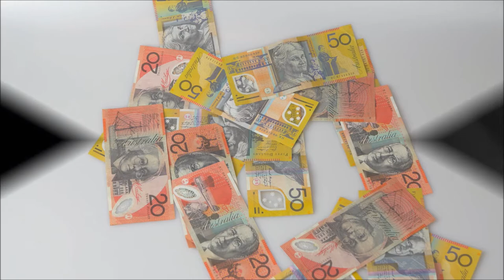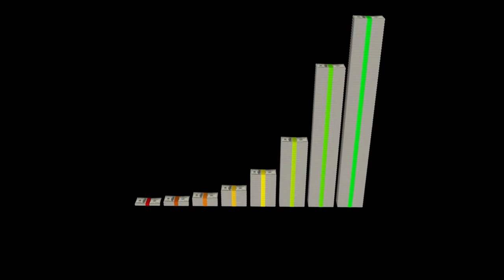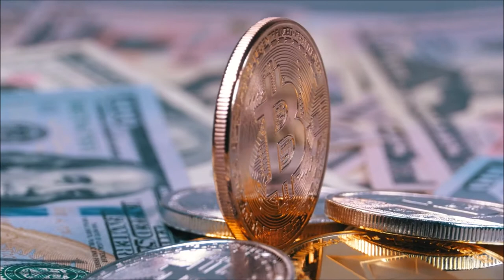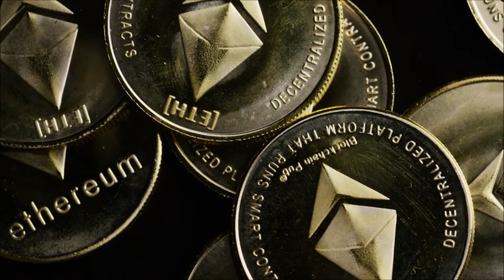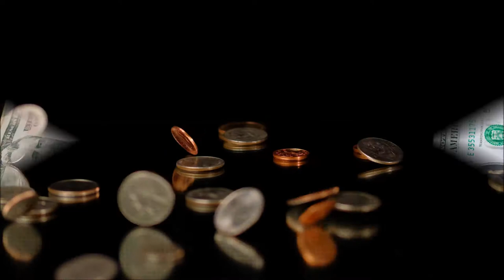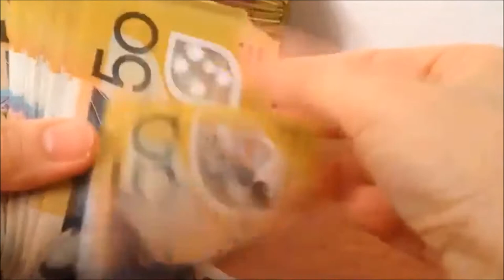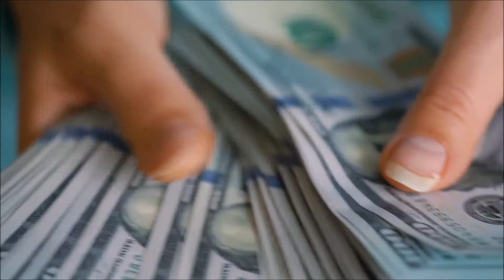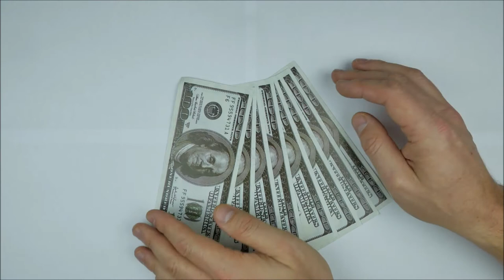Free Money 4K / HD Stock Video | Free Business Money stock footage | No Copyright Videos.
2. Download Video And Edit A little bit like (voice-over, add text, etc)
3. Must put the following in your video description ⮟⮟⮟

We are sharing the absolute best cameras for each sort of classification like shooting, vloggers and Drone, and so on

► Which Camera is ideal to browse the rundown? 👇

►We notice unquestionably the best camera to purchase, select any camera as per your spending plan, and sympathetically purchase with our partnered interface.

6 → Sony A6000

5 → Fujifilm XT-4

4 → Canon M50

3 → Canon 90D

2 → Canon EOS R

1 → Sony A7 iii

5 → DJI Spark

4 → DJI Mavic Air

3 → DJI Mavic Pro 2

2 → DJI Phantom 4 Pro

1 → DJI Inspire 2

5 → GoPro Hero 5 Session

4 → YI 4K Action and Sports Camera

3 → GoPro HERO

2 → Polaroid Cube+

1 → GoPro HERO7 Black (Best Choice 4K)

5 → Canon M50

4 → Sony RX 100 VII

3 → Canon G7X Mark ii

2 → Canon 80D

1 → Sony A6400

→ Shotgun microphone